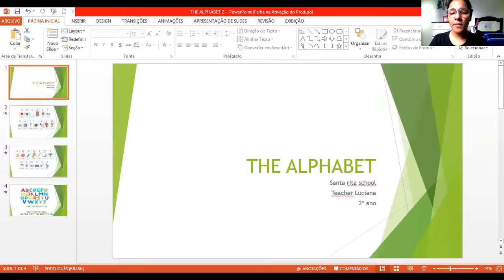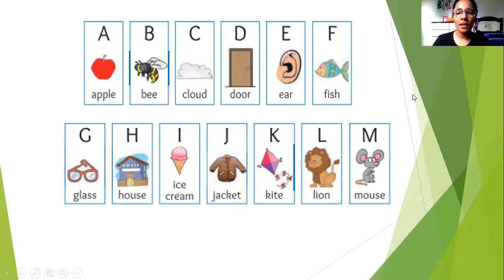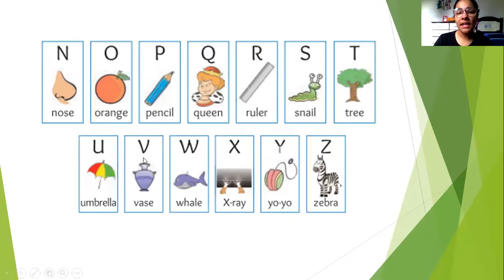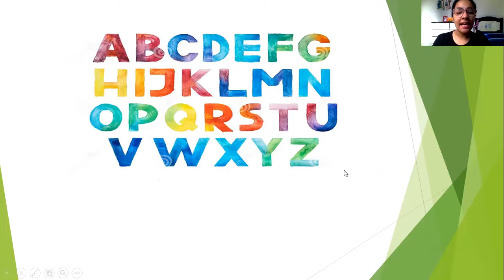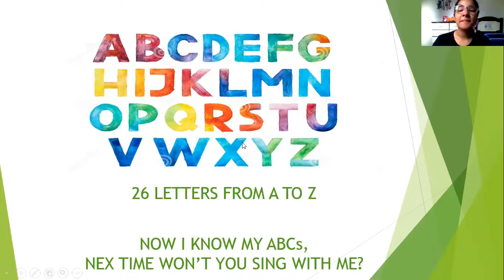Alphabet - 2º ano - Escola Santa Rita - Aula 2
Escola Santa Rita, Lago Seca - PB
II Bimestre 2020